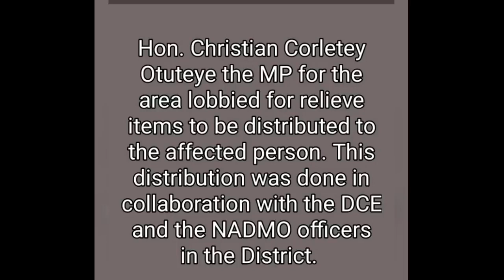Hon. Christian Otuteye in collaboration with DCE and NADMO presented items to victims of tidal waves